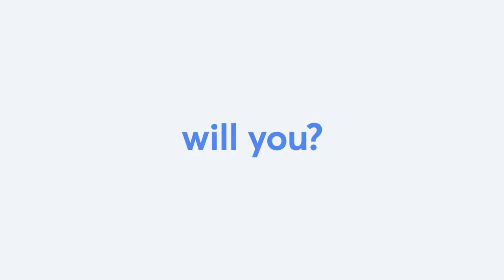Unacademy Command Defence Exams Summit 14 - 15 August | Let's Crack Defence Exams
Hello Learners,
We welcome you all to the Unacademy Command Defence Exams Summit in association with The Hindu Group held on 14-15 August.

2 Insightful Days, 20 Iconic Speakers, 19 Talks & Panels, 4 Hands-on Workshops to guide you through your defence exams preparation.

Here you will be enlightened by a list of curated sessions and workshops to help you navigate the complexities of the exams, with ease. From tips and tricks to preparation strategies, to the dignitaries and rankers chronicling their journeys, the event is specially designed to help you in your journey of cracking Defence Exams.

Unlock a new dimension in your Defence Exams preparation with the Unacademy Command Summit. A 2-day immersive experience with leaders and visionaries, attend this impactful summit to propel your dreams.